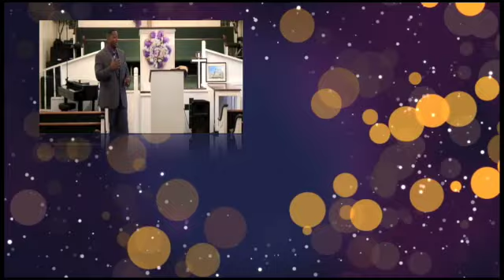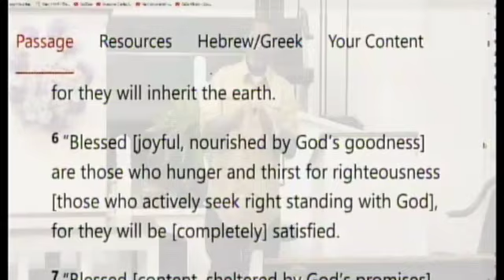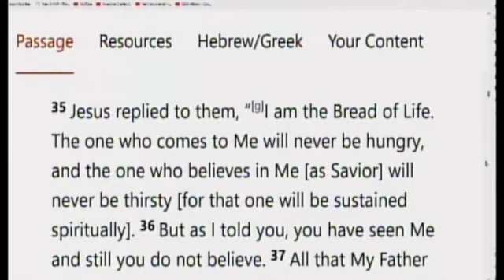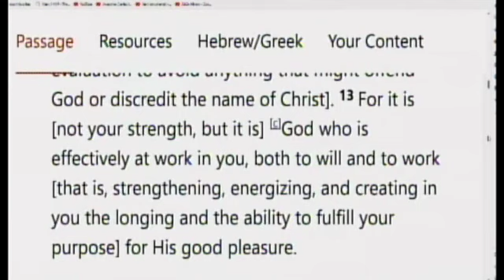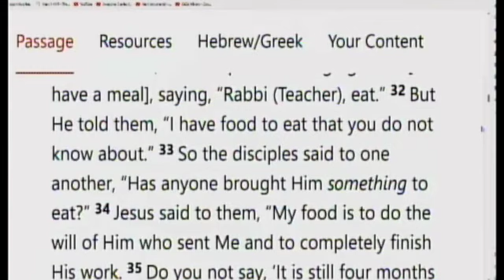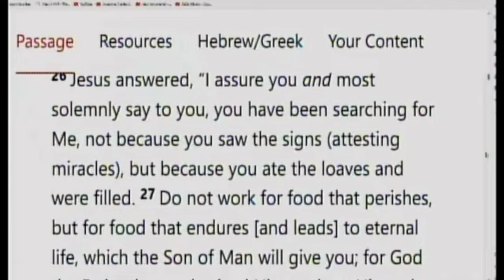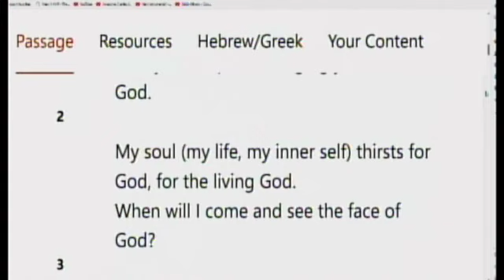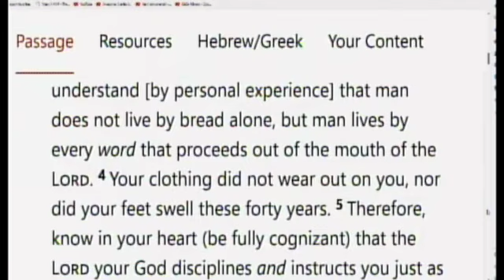Apostle Clifford D. Daniels Sr. "Your Lifestlye Shows What You Hunger And Thirst For"